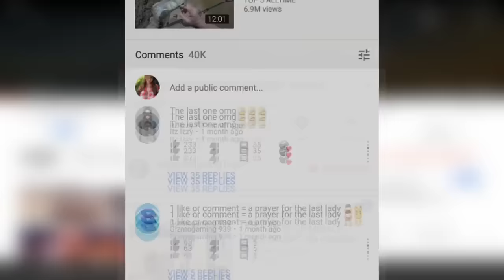7 HUGE EXPLOSIONS CAUGHT ON CAMERA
in real life there have been many kinds of explosions, and many are greater than the biggest ones in movies. Here are 7 huge explosions caught on camera

G I V E A W A Y  L  I  N  K

Don't miss the previous amazing videos ✌

Description:.
➽ Tainjin Explosion
On 12 August 2015, a series of explosions killed 173 people and injured hundreds of others at a container storage station at the Port of Tianjin, China. The first two explosions occurred within 30 seconds of each other The second explosion was far larger and involved the detonation of about 800 tonnes of ammonium nitrate.

➽ Firwork factory explosion, Mexico
Amateur footage shows fireworks igniting and flattening a fireworks market in Mexico City on Tuesday, reportedly killing at least 31 people and injuring 70. The San Pablito market, which sits on the northern outskirts of the city, was engulfed in fire back in 2005
➥ SOURCE

➽ 30,000 Gallons Of Propane Explodes
Murdock, Illinois, 1983. A train carrying 30,000 gallons of propane and 50,000 gallons of isobutane (methylpropane) crashes and catches fire. The ensuing BLEVE (boiling liquid expanding vapor explosion) sends a propane car over 3,000 feet.

➽ Gas station explosion
This is footage of a natural gas pipeline explosion in Mexico on September 18, 2012 that killed at least 26 people, showing just how quickly the inferno ripped through the plant. Eyewitnesses said the ground shook briefly before the pipeline exploded. People were litarelly crawling for their lives.

➽ Firework factory explosion
1200 tons of fireworks blowing up on November 3rd 2004 in Seest, Kolding - Denmark.
It claimed 355 houses, destroyed over 1,000 buildings, injured over 50 people, killed one firefighter, and forced the evacuation of thousands of people before going down in history as one of the greatest catastrophes in Danish history. The ignition source was determined to be two employees who accidentally dropped a single box of fireworks inside a container at the factory.

➽ Syrian Explosion
Insurgents attacked a regime checkpoint with 40 tons of explosives in Idlib Province, killing at least 40 Syrian troops:
To carry out the detonation, 60 fighters dug a 300-meter tunnel, over 50 days, under the Sahaba checkpoint in Wadi al-Deif. Four buildings were destroyed.

➽ Electronics factory explosion
This explosion took place in Shenzhen Sakata electronics factory. Cause of explosion and No of people effected by this explosion is still unknown. but explosoin looks spectacular.